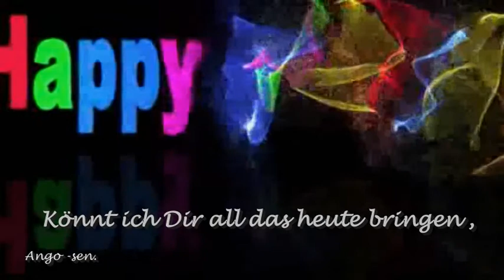♫ Geburtstagsgrüße aus der Ferne ♫ - Happy Birthday Wishes - Kurz Lied / Song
Ein herzliches Dankeschön an dieser Stelle für die freundliche Genehmigung zur Verwendung ihrer Texte.

Einiges vom Video-Material stammt von Pixabay. Danke an dieser Stelle an die Urheber für das kostenlose Bereitstellen.
Sämtliche Rechte gehören und bleiben den ursprünglichen Erstellern – Es ist keine Urheberrechtsverletzung beabsichtigt ! Wenn doch, dann lasse es mich bitte wissen !

Das Video kann und darf auch sehr gerne als Link per WhatsApp oder per E-Mail versendet und geteilt werden.

Liebe Grüße an Alle von…..Ango-sen.

Ich freue und bedanke mich über jeden ehrlich gemeinten Kommentar und Bewertung. Nur so kann ich mich verbessern.

Text: - Anlehnend an Gedichte von ©Ruth-Ursula Westerop

Ich wünsch Dir viele gute Stunden
aufs nächste Lebensjahr verteilt
und eine Salbe gegen Tränen,
die jeden Kummer sofort heilt.
Was man so braucht zum Wohlbehagen
in guten und auch miesen Tagen.

Zwölf Monate in großen Tüten,
mit Liebes - und Gesundheitsblüten.
Könnt ich Dir all das heute bringen,
ich tät´s sofort, das glaube mir,
doch bleibt mir heut von all den Dingen
nur dieser Gruß von mir zu Dir.

„ Ango-sen. „ - Engelbert H.